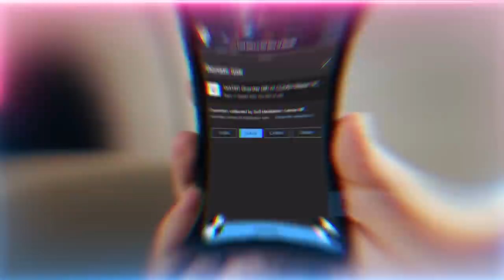Jinn ...erative AI: Introduced to You as "New Tech" So You Think it's Natural & Not Supernatural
Gen AI or Jinn AI?  They make you think it's just new technology, so you don't question the unseen jinns that's powering it.  Will these advance (jinn) technologies convince mankind to enter a new age where they become managers to lead society?

Will the collapse of the decentralized crypto market going to give way to a mandated centralized AI controlled crypto currency?

Q&A Chapters :
00:00 What’s the reality of OpenAI and the jinn (unseen beings) world beginning to manifest into our realm? How to protect ourselves?
16:09 Are jinn also in shape of diseases, fatal diseases like cancer, tumours, generational diseases?
19:12 Do people of tafakkur (contemplation) have to witness the unseen or can they achieve by only feeling feel the energies?
21:11 What is the reality behind the trees in my garden starting to bore fruit since listening to the Mawlid and zikr?
21:57 Dajjal will claim he's Hashem and he's God, but what does ‘Hashem’ mean?
27:19 In the process of cleaning our spiritual hearing is it common to have more waswas (whispering) and ears itching, ear problems.
37:30 Is it better to donate some money say a hundred dollars often or save up and donate a bunch of money once a year?
42:14 Last week you explained ayn and ba of ‘Abd’. Can you please explain realities of daal in abd?
48:21 In the ocean of Sayyidina Muhammad ﷺ, where do the higher ranks of soul exist within?
54:48 What can we do about our Wahhabi friends always attacking us, although we don't want to lose their friendship?
59:35 How do we know when we are being dispatched to another community with what we have received from this caravan?

Recorded : 20221215